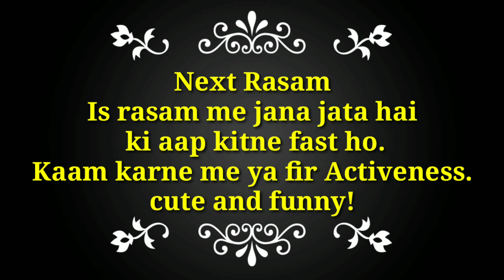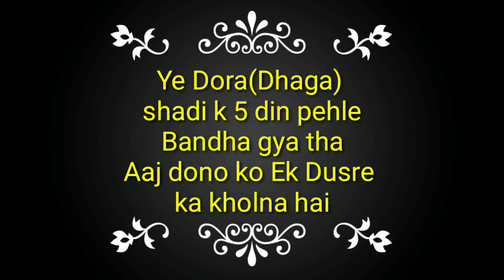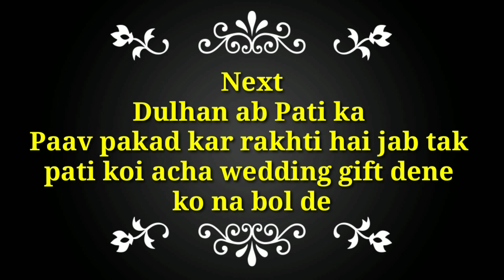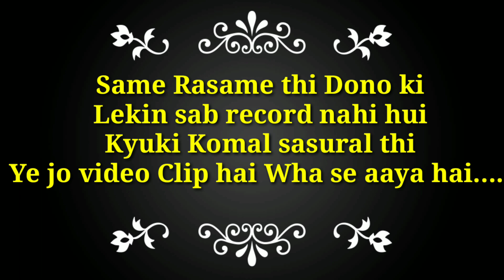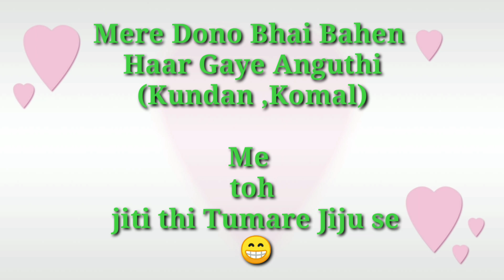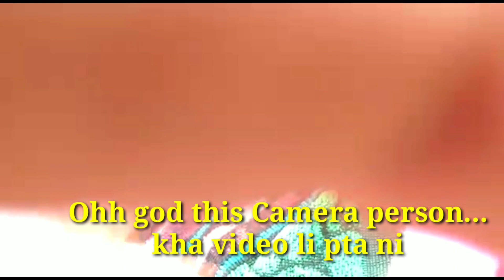Ring Game After Marriage Indian | Who wins the Ring, Bride vs Groom | कौन जीता अंगूठी की रसम ?😉😆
Hi,
My name is Pooja Chouhan Bhati, This is my youtube channel PooBoo's Life. I have created this youtube account for my baby!
So the memories will be shared.
I want to record my life's each moment.
I love to cook food
I like to keep my house beautiful
I like to meet new people and make new Friends
You will see all about me in upcoming vide
I AM THANKFUL TO MY PARENTS FOR GIVING ME THIS BEAUTIFUL LIFE AND MY LOVING HUBBY💝😍😘